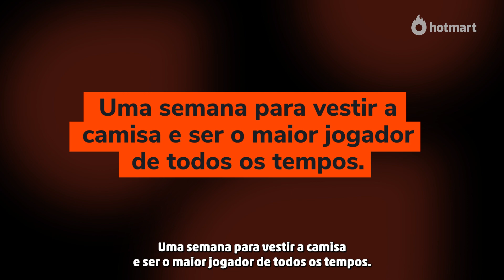Semana 11 do 11 | Ganha-Ganha Black November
A Black November Hotmart começou trazendo cada vez mais chances de você vender mais! E é o caso da Semana 11 do 11, um desafio dentro da Black November para todos os participantes se superarem ainda mais!

A Semana 11 do 11 é um desafio que a Hotmart propõe a todos que participam da Ganha-Ganha Black November, para você aproveitar as tendências de busca do período e ter um novo e maior pico de vendas.

O desafio acontece de 06 a 11 de novembro como um esquenta da Black November, trazendo um desafio para Produtores e Coprodutores.

Dessa forma, os 6 participantes Top 1 de cada ranking no dia 11 de novembro vão receber, em suas casas, uma camisa emoldurada do time de campeões da Ganha-Ganha Black November para celebrar este marco.Além disso, a camisa será autografada por JP, CEO e co-fundador da Hotmart.